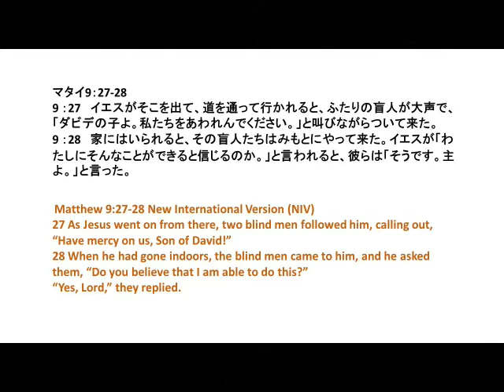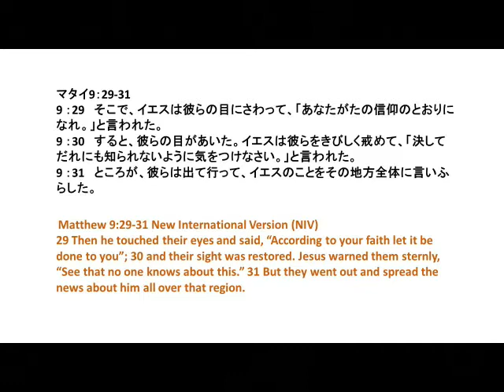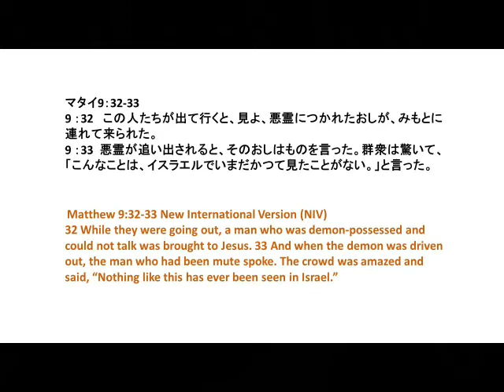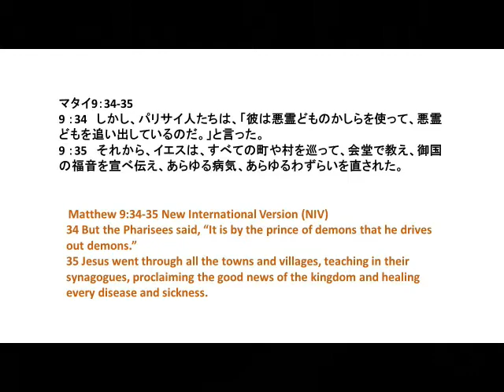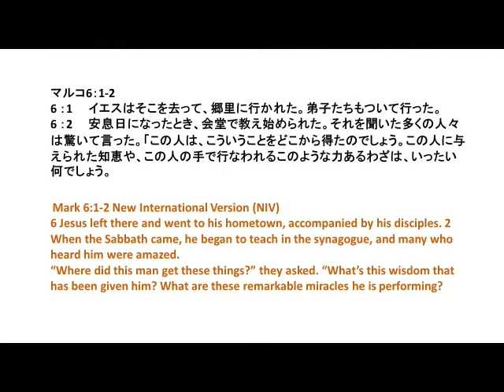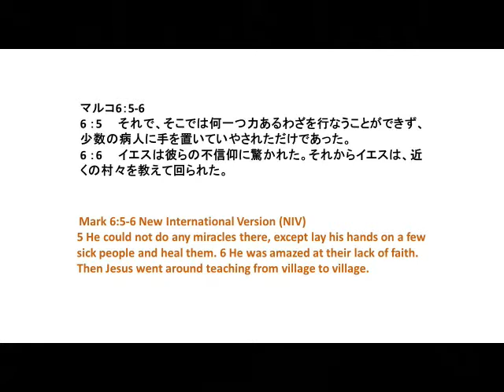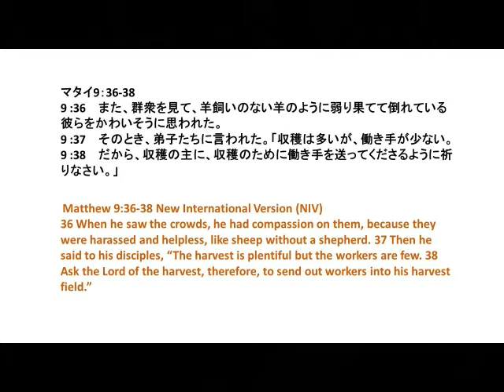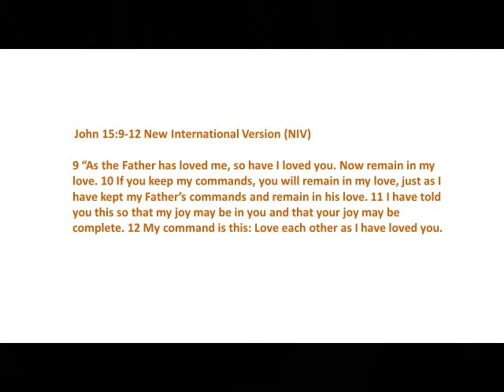Bible212 Compassion.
Matthew 9:27-38. God loves us. but how about you? Do you love God?